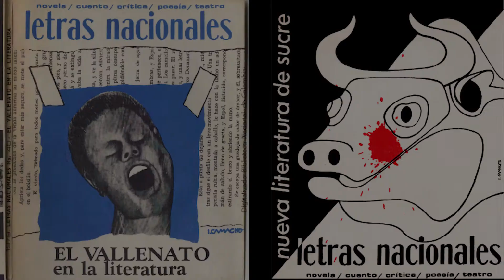María aquí y ahora: reivindicación de una escritura liberal - Alejandro Alzate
María aquí y ahora: reivindicación de una escritura liberal. Manuel Zapata Olivella y el acierto hermenéutico
Conferencista: Alejandro Alzate/Universidad del Valle